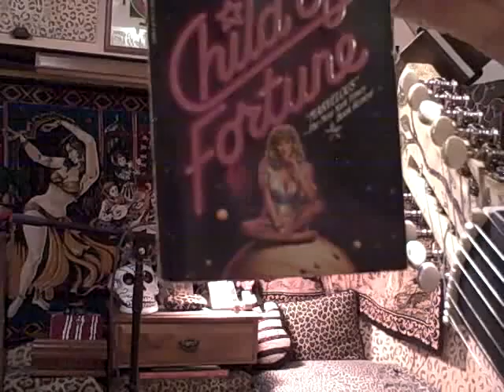"When the comet hit" by shevaa deva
a little impromptu riff off a new song on the newly homemade "charbahar".